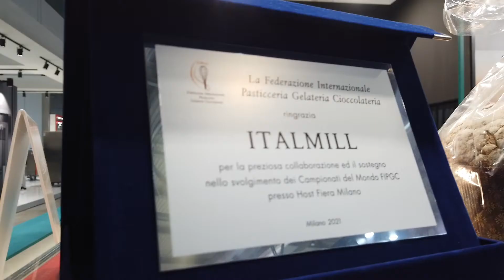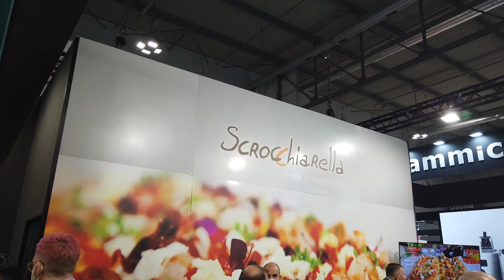Host 201, le novità di Italmill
Italmill presenta a Host 2021 le novità dell'azienda